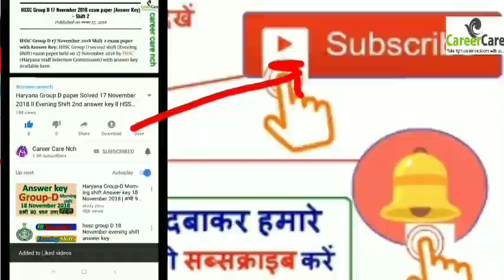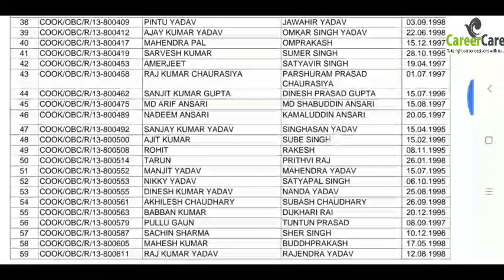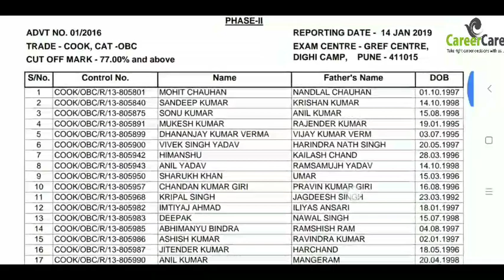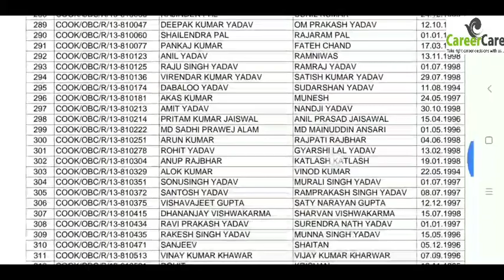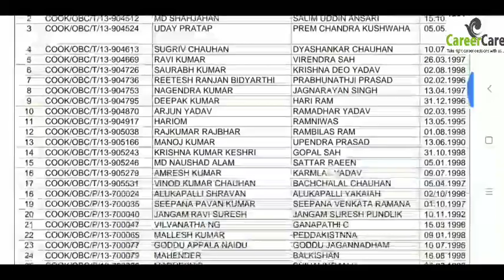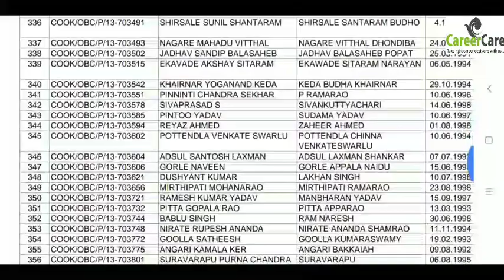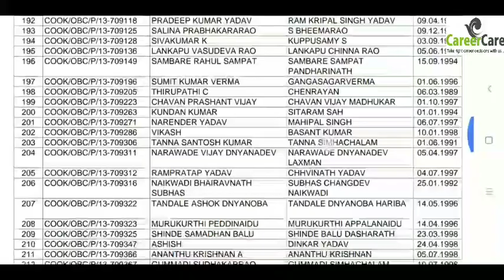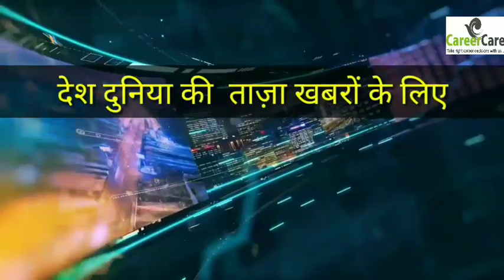Bro Gref Trade Cook admit card आ गए (obc ki pdf file description box में) official notice 2018 ccnch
admit card available

CALL LETTER FOR COOK OBC PHASE-I

CALL LETTER FOR COOK OBC PHASE- II

CALL LETTER FOR COOK OBC PHASE- III

CALL LETTER FOR COOK OBC PHASE - IV

official

cook gen

sc cook

st cook

Thanks